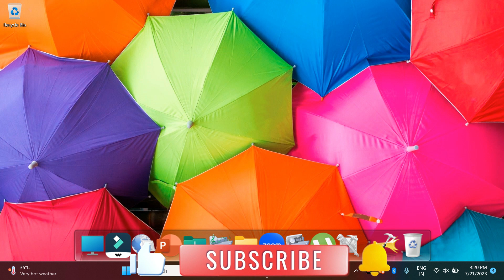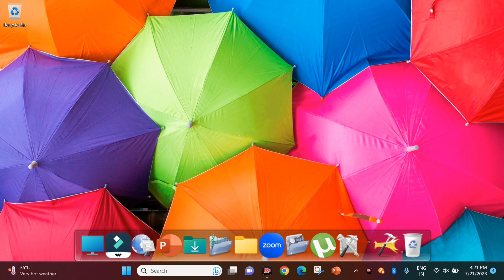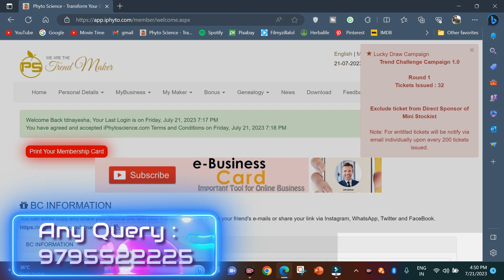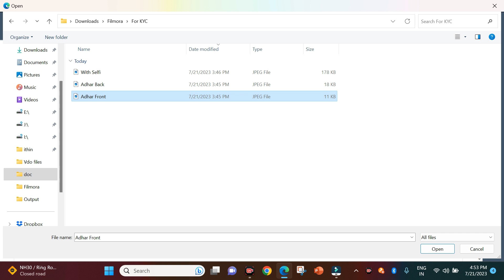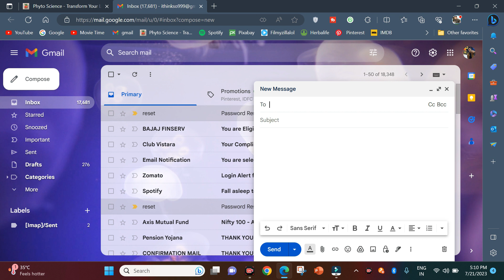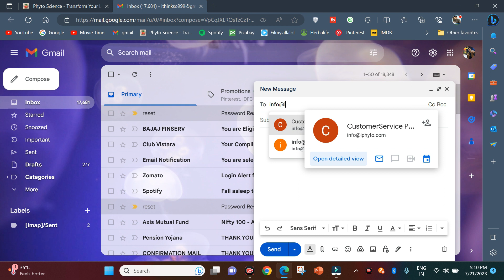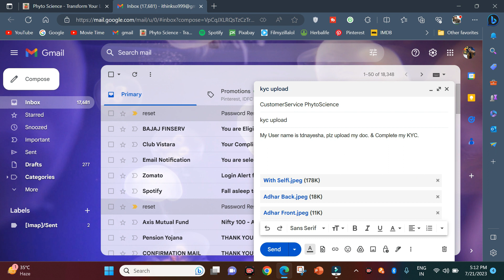How To Complete KYC in Phyto Science 👍👍👍I अभी कर लो वर्ना 😔😔😔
Hello friends,
      If you want to Join/Any Query - Plz call & WhatsApp for further info. - 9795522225 & 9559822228 :

*𝗪𝗵𝘆 𝗛𝗲𝗿𝗯𝗮𝗹𝗶𝗳𝗲 ! 𝗔𝗹𝗹  𝗕𝗲𝗻𝗲𝗳𝗶𝘁𝘀 𝗼𝗳 𝗛𝗲𝗿𝗯𝗮𝗹𝗶𝗳𝗲 ! 𝗙𝗼𝗿 𝗔𝗹𝗹 𝗡𝗲𝘄 & 𝗢𝗹𝗱 𝗔𝘀𝘀𝗼𝗰𝗶𝗮𝘁𝗲𝘀 ! 𝗔 𝘁𝗼 𝗭 𝗖𝗼𝗺𝗽𝗹𝗲𝘁𝗲 𝗗𝗲𝘁𝗮𝗶𝗹𝘀!

*𝗛𝗼𝘄 𝗧𝗼 𝗖𝗼𝗻𝘃𝗲𝗿𝘁 𝗙𝗿𝗼𝗺 𝗔𝘀𝘀𝗼𝗰𝗶𝗮𝘁𝗲 𝗜𝗗 𝗧𝗼 𝗣𝗖 𝗜𝗗 ! 𝗪𝗶𝘁𝗵𝗼𝘂𝘁 𝗔𝗻𝘆 𝗗𝗼𝗰𝘂𝗺𝗲𝗻𝘁 ! 𝗝𝘂𝘀𝘁 𝗢𝗻𝗹𝘆 𝟮 𝗠𝗶𝗻𝘂𝘁𝗲𝘀 !

*𝗣𝗮𝗿𝘁 -𝟭 ! 𝙒𝙝𝙮 𝙊𝙪𝙧 𝙒𝙚𝙞𝙜𝙝𝙩 𝙇𝙤𝙨𝙨 𝙍𝙚𝙨𝙪𝙡𝙩 𝙉𝙤𝙩 𝙍𝙚𝙨𝙥𝙤𝙣𝙙𝙞𝙣𝙜 ? 𝙋𝙤𝙞𝙣𝙩 𝙏𝙤 𝙋𝙤𝙞𝙣𝙩 𝘿𝙚𝙩𝙖𝙞𝙡𝙨 𝙛𝙤𝙧 𝙒𝙚𝙞𝙜𝙝𝙩 𝙈𝙖𝙣𝙖𝙜𝙚𝙢𝙚𝙣𝙩 !

*𝗛𝗼𝘄/𝗪𝗵𝗲𝗻/𝗪𝗵𝘆 𝗪𝗲 𝗚𝗲𝘁 𝗔𝗹𝗹 𝗜𝗻𝗰𝗼𝗺𝗲 𝗙𝗿𝗼𝗺 𝗛𝗲𝗿𝗯𝗮𝗹𝗶𝗳𝗲 !𝗔 𝘁𝗼 𝗭 𝗔𝗹𝗹 𝗜𝗻𝗰𝗼𝗺𝗲 𝗗𝗲𝘁𝗮𝗶𝗹𝘀! 𝗠𝘂𝘀𝘁 𝗪𝗮𝘁𝗰𝗵 𝗘𝘃𝗲𝗿𝘆 𝗔𝘀𝘀𝗼𝗰𝗶𝗮𝘁𝗲

*𝙃𝙤𝙬 𝙏𝙤 𝙐𝙥𝙡𝙤𝙖𝙙 𝙊𝙪𝙧 𝙎𝙥𝙤𝙪𝙨𝙚 (𝙉𝙤𝙢𝙞𝙣𝙚𝙚) 𝘿𝙚𝙩𝙖𝙞𝙡𝙨 𝙞𝙣 𝙃𝙚𝙧𝙗𝙖𝙡𝙞𝙛𝙚 𝙁𝙤𝙧 𝙋𝙝𝙤𝙩𝙤 𝙄𝙙 ! 𝙈𝙪𝙨𝙩 𝙒𝙖𝙩𝙘𝙝 𝙀𝙫𝙚𝙧𝙮 𝘼𝙨𝙨𝙤𝙘𝙞𝙖𝙩𝙚 !

*𝙃𝙤𝙬 𝙏𝙤 𝙄𝙣𝙘𝙧𝙚𝙖𝙨𝙚 𝙊𝙪𝙧 𝙑𝙤𝙡𝙪𝙢𝙚 𝙋𝙤𝙞𝙣𝙩𝙨 𝙞𝙣 𝙃𝙚𝙧𝙗𝙖𝙡𝙞𝙛𝙚 𝘽𝙪𝙨𝙞𝙣𝙚𝙨𝙨 ! 𝙑𝙚𝙧𝙮 𝙄𝙢𝙥. 𝙏𝙞𝙥𝙨 𝙁𝙤𝙧 𝙀𝙫𝙚𝙧𝙮 𝘼𝙨𝙨𝙤𝙘𝙞𝙖𝙩𝙚 ! 𝟮𝟬𝟮𝟮

*𝙃𝙤𝙬 𝙏𝙤 𝘼𝙘𝙝𝙞𝙚𝙫𝙚 𝙒𝙤𝙧𝙡𝙙 𝙏𝙚𝙖𝙢 𝙇𝙚𝙫𝙚𝙡 𝙞𝙣 𝙃𝙚𝙧𝙗𝙖𝙡𝙞𝙛𝙚 ! 𝙀𝙖𝙨𝙮 𝙎𝙩𝙚𝙥𝙨 𝙏𝙤 𝘾𝙤𝙢𝙥𝙡𝙚𝙩𝙚 𝙏𝙝𝙞𝙨 ! 𝙈𝙪𝙨𝙩 𝙒𝙖𝙩𝙘𝙝 ! 𝟮𝟬𝟮𝟮 !

*𝙋𝙖𝙧𝙩 𝟮 - 𝙉𝙚𝙬 𝙋𝙚𝙤𝙥𝙡𝙚 - 𝙃𝙤𝙬 𝙏𝙤 𝙎𝙩𝙖𝙧𝙩 𝙃𝙚𝙧𝙗𝙖𝙡𝙞𝙛𝙚 𝙉𝙚𝙬 𝙋𝙚𝙤𝙥𝙡𝙚 ! 𝙎𝙩𝙚𝙥 𝙏𝙤 𝙎𝙩𝙚𝙥 𝙎𝙩𝙖𝙧𝙩𝙞𝙣𝙜 𝙈𝙚𝙩𝙝𝙤𝙙 𝙤𝙛 𝙃𝙚𝙧𝙗𝙖𝙡𝙞𝙛𝙚